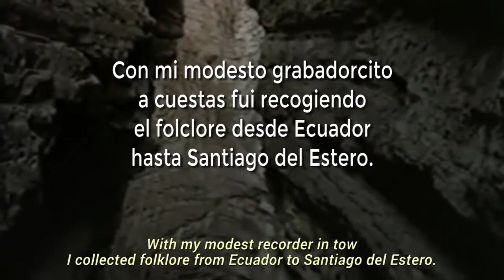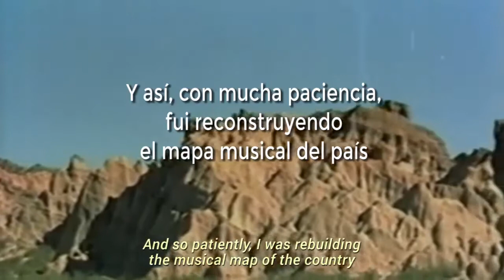El Camino de Leda: Recopilando a Leda Valladares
Un viaje por el universo sonoro del canto con caja desde la música electrónica

Crowdfunding 2016

Ayúdanos a construir historia reversionando el trabajo de la recopiladora y musicóloga argentina Leda Valladares en una edición fonográfica en vinilo doble, que te llevará de viaje por el universo sonoro del “canto con caja” del altiplano desde la perspectiva de la música electrónica, en versiones y remixes de productores y cantantes destacados de la escena iberoamericana como Chancha Via Circuito, El Remolon, Tremor, Intiche, King Coya, Soema Montenegro, Miriam Garcia y Doma Tornados, entre otros.

Queremos rendirle homenaje a Leda Valladares, cantante popular, musicóloga y recopiladora de canciones perdidas del Norte Argentino a través de reversiones musicales de su obra editada, en vinilo y en versión digital. Queremos reentender su obra, de la misma manera que he realizado Leda su trabajo a lo largo de su existencia, grabador en mano, caminando los valles y las quebradas del noroeste argentino, recopilando canciones y relevando el sonido de la tierra. Pretendemos revisionar su trabajo recopilatorio a base de versiones y remixes desde el lenguaje de la música electrónica actual

Una producción Fértil Discos + Folcore Records

Créditos

Idea y producción general: Andrés Schteingart / Germán de Souza
Cámara: Mati Bianchi / Federico Sánchez
Post: Germán de Souza / Federico Sánchez

Chancha Via Circuito ft. Miriam García - Coplita
Leda Valladares - El Paisanito (Barda edit)
Leda Valladares - Tati del Valle (Intiche edit)

Tu mundo. Argentina  Quebrada de Humahuaca II - Canal Encuentro
El canto cuenta su historia (1976)
Serranias del Hornocal, Cerro de los 14 colores, Humahuaca (Youtube)